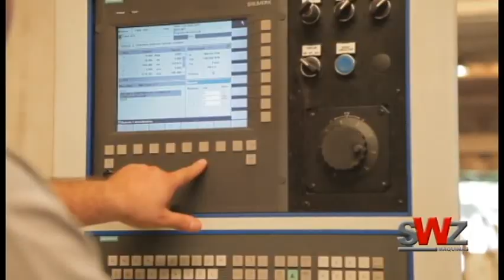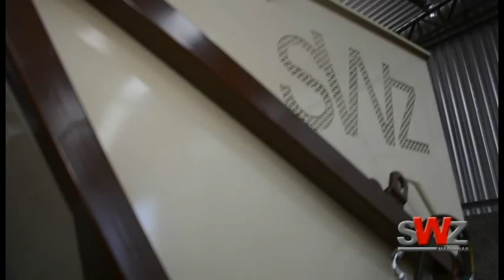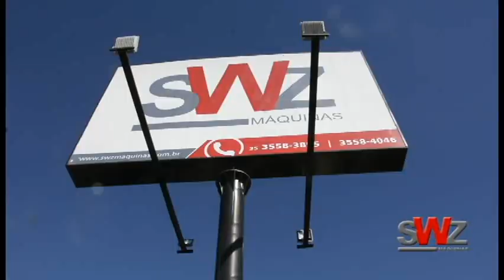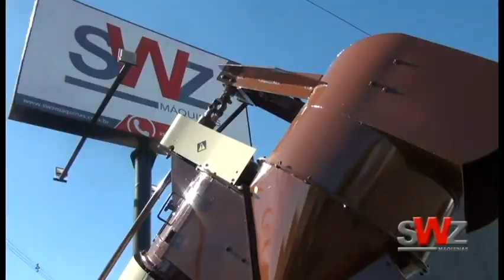SWZ MÁQUINAS -INSTITUCIONAL 2017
Mult clip video, fotos, produções e eventos São Sebastião do Paraiso M.G.
Pedro Delfante e equipe. Desde 1990 transformando sonhos em realidade,presente nos melhores eventos.